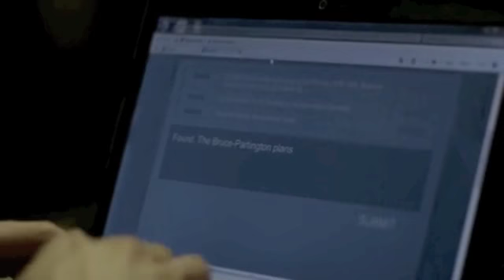Sherlock The great Game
Montage of Sherlock clips episode three "The great game"